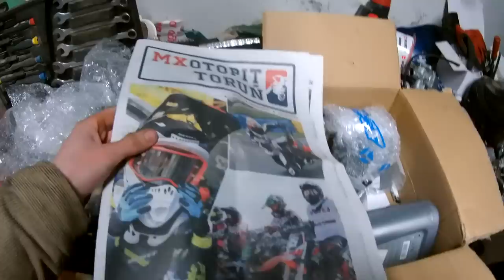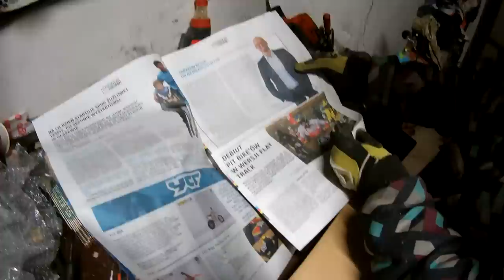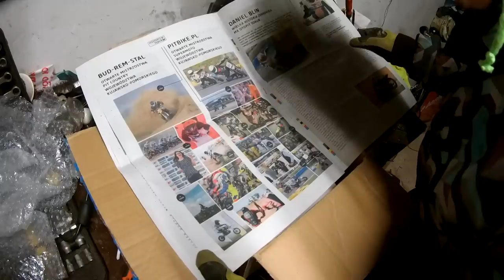Paczka przyszła działamy dalej!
Zakupy w PitBike.pl
Co do dyszy liczy się pierwszy podany rozmiar z komentarza i tylko jeden rozmiar na komentarz! Tak by ktoś nie podał 20 rozmiarów w jednym komentarzu a potem miał jakieś pretensje!